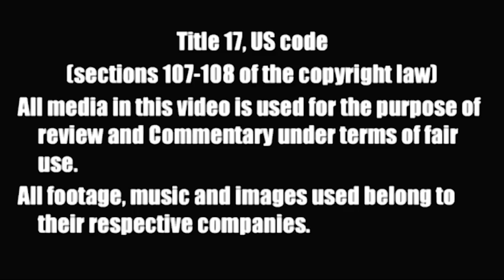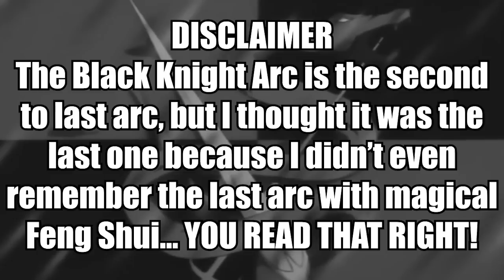UNLIKE ANY OTHER SHOUNEN?! - A Rurouni Kenshin Anime Review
An action drama historical piece highlighting one of Japans biggest movements in their history… but with light hearted comedy??? Does Rurouni Kenshin have tone problems?

Click on this link to check out High Dive and register for a FREE 7-Day Trial!